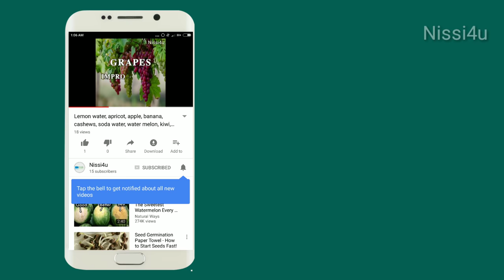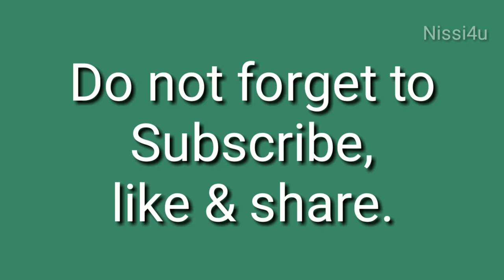chief minister with shortest tenure ll nissi4u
list of chief minister with shortest tenure
chief ministers with shortest tenure

1) Satish Prasad Singh
CM for 3 days in 1968
Soshit Samaj Dal
Bihar
2) Om Prakash Chautala
CM for 5 days in 1990
Indian National Lok Dal
Haryana
3) Ravi Sitaram Naik
CM for 6 days 1n 1994
Indian National Congress
Goa
4) Jagdambika Pal
CM for 3 days 1998
Indian National Congress
Uttar Pradesh
5) Nitish Kumar
CM for 7 days 2000
National Democratic Alliance
Bihar
6) B. S. Yeddyurappa
CM for 7 day 2007
Bharatiya Janata Party
karnataka
7) Harish Rawat
CM for 1 day 2016
Indian National Congress
Uttarakhand
8) B. S. Yeddyurappa
CM for 2 day 2018
Bharatiya Janata Party
karnataka